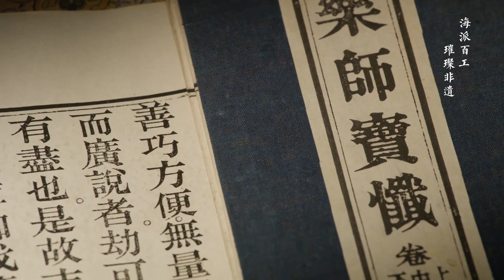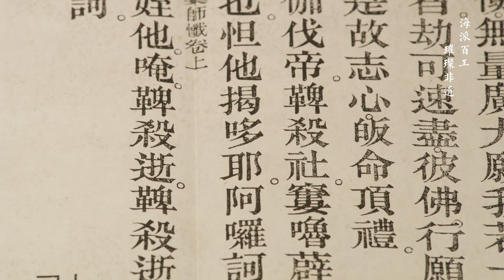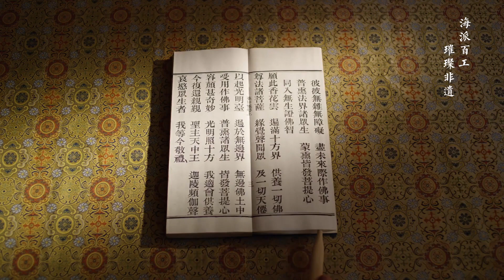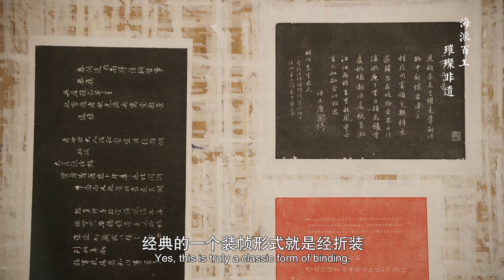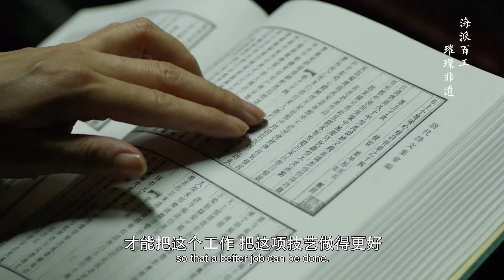Stone lnscription, Rubbing and Mounting 碑刻传拓与装裱技术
Stone inscriptions, also known as “rubbings”, are one the most ancient forms of printing and have existed in China for thousands of years. Even today, the traditional craft is still practiced, preserving a history and culture that dates back to at least the 7th century.